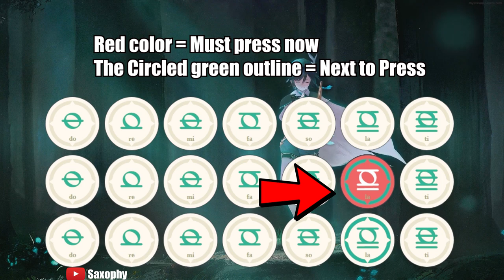HOW TO COVER YOUR SONG IN GENSHIN LYRE!